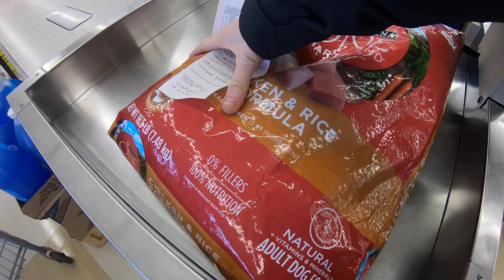Practicing with the EOS R (Sample Photos and 120 fps 720p footage)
Took the new camera out to get some more practice with it today before tonights gig. Let me just say that the 50mm f1.8 on this thing is a literal dream! Also, I tried out the 120, which is actually pretty cool.